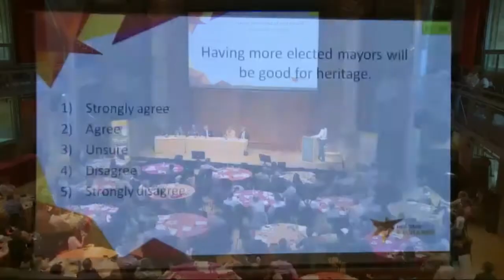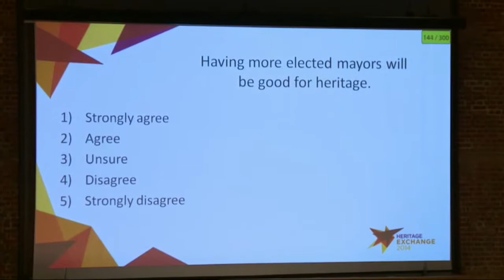26 | 'Where Next' Panel Discussion | Carole Souter, Deborah Mattinson et al. | 15/07/14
This session is rapporteur based with contributors offering key reflections on the event and potential next steps.

Heritage leaders, including Dr Loyd Grossman, Chair, The Heritage Alliance; Sir Laurie Magnus, Chair, English Heritage; Sir Peter Bazalgette, Chair, Arts Council England; Professor Sir John Lawton, author of Making Space for Nature report and Chairman of York Museums Trust and Yorkshire Wildlife Trust and Deborah Mattinson, Co-Founder Britain Thinks and Carole Souter, Chief Executive Heritage Lottery Fund, will offer their views.